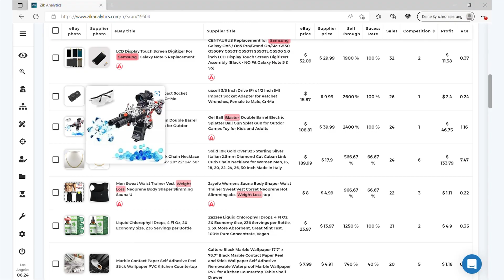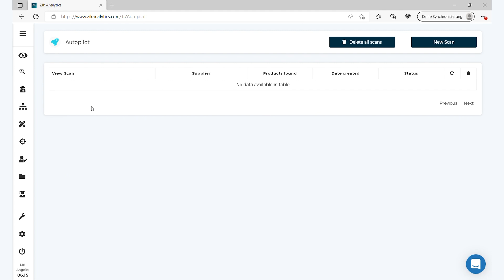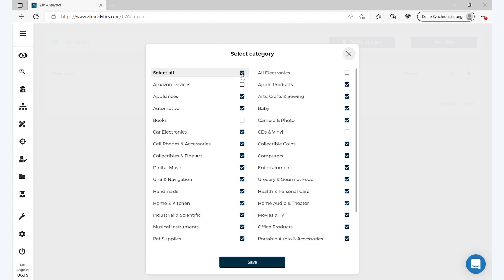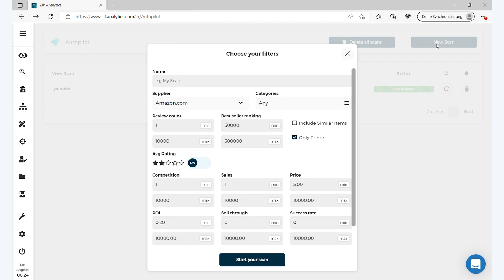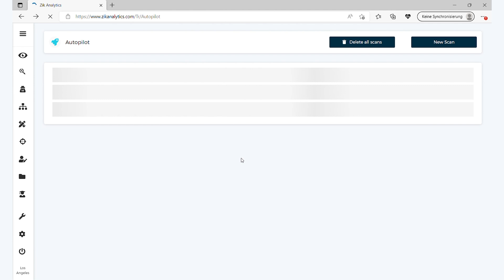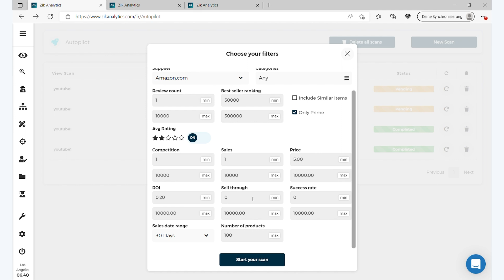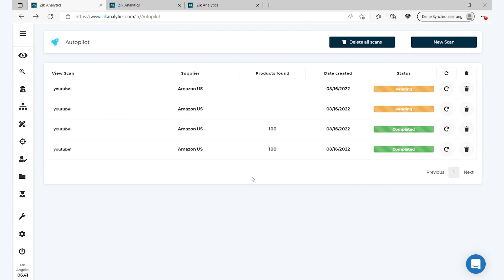WATCH ME Find 1000+ products to Dropship on eBay in 20 seconds FLAT [Push Button]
How to find products to dropship on ebay
In this Video, Rogerio will show how to use Zik Autopilot features to help you find hot products that you can sell on eBay.

0:00 Intro
1:37 Step1: Go to Zik Pro: Autopilot
1:52 Step2: Add filters
3:35 Step3: Click the created scan to review your hot products

The Autopilot feature is a tool that helps you filter out the top selling products on different ecommerce platforms and find dropshippers in just a few clicks.

Step1: Go to Zik Pro: Autopilot and click New Scan

Step2: Add filters. You can add name for this scan, change the supplier, choose a category or categories, set review count, best seller ranking, rating, competition and etc. Once done, click Start your scan.

Step3: Click the created scan

Note: You can rerun this scan to give you another list of products but different from the one you scanned first.

You can also check all items and upload to CSV or change the lister depending on the way you want it.